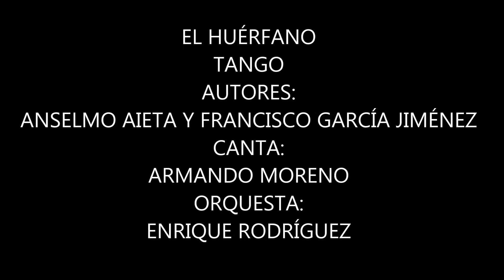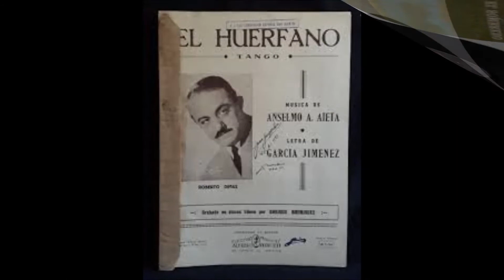EL HUÉRFANO TANGO ENRIQUE RODRÍGUEZ CANTA ARMANDO MORENO